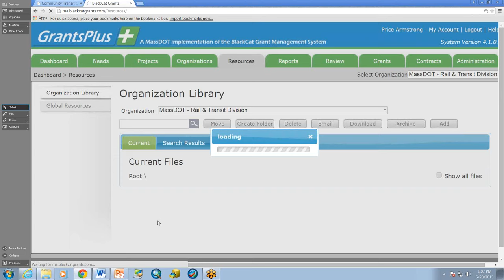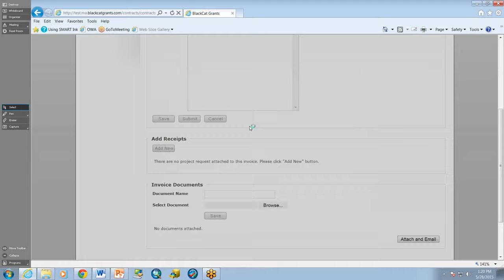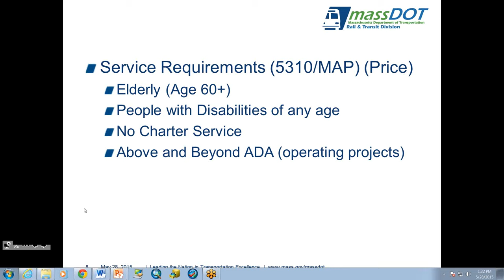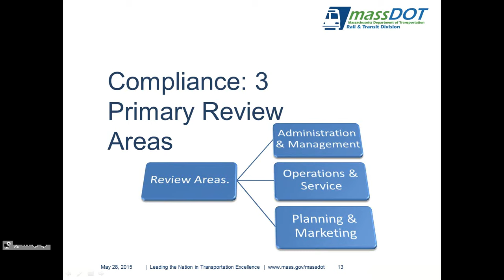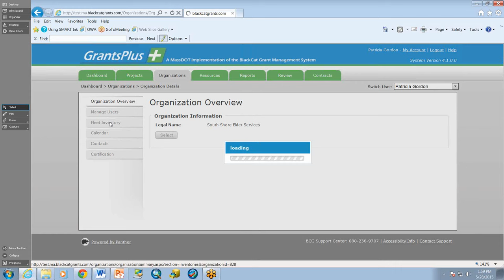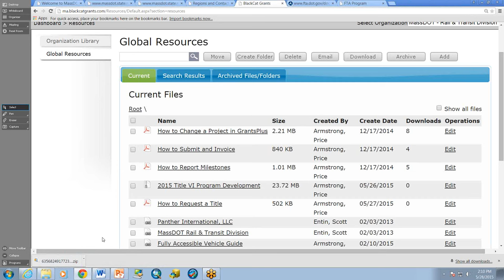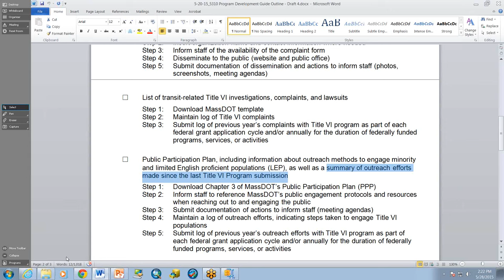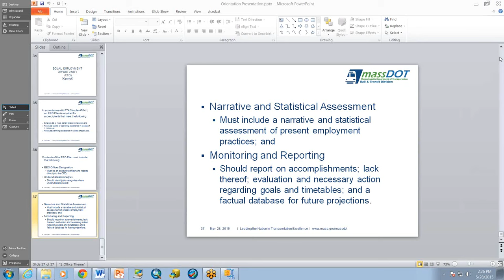Community Transit Grant Program Orientation